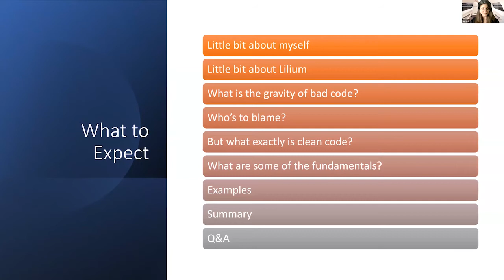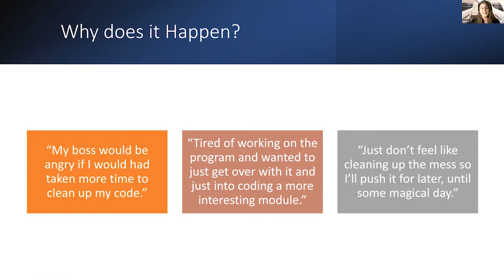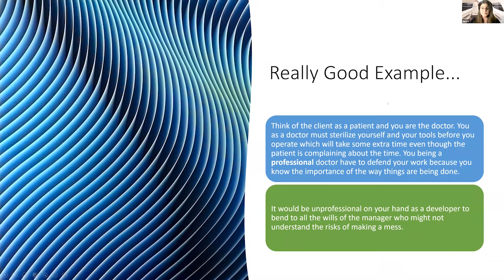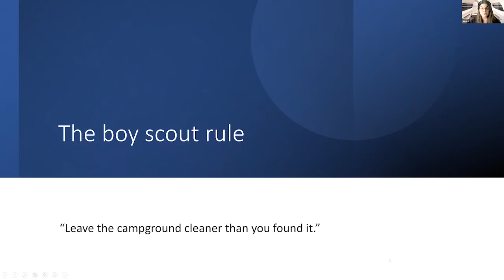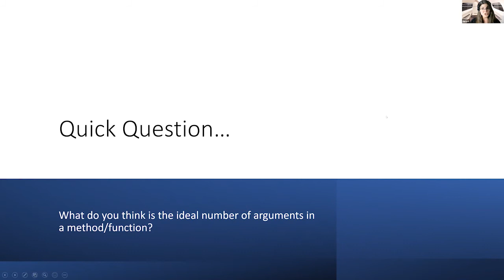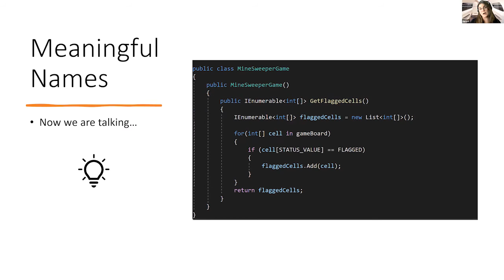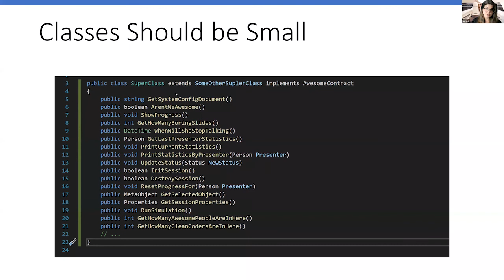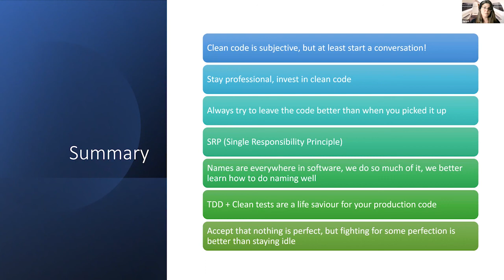Women In Software Engineering: The Fundamentals of Clean Code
For our first W.I.T. Republic Lunch & Learn event we were excited to be joined by Software Engineer at Lilium, Sara Figueiredo.

As  part of the event Sara discussed the fundamentals of clean code: what the term 'clean code' means, some of the benefits it brings, and offered advice on how to write code as if you were writing a book!

"Coding shouldn't be only about writing functional code. It is about clear expression and collaboration.

In a fast changing world, we should learn how to work as a team, for quicker adaptation and greater value. We should understand the principles of making our code readable to make our lives easier."